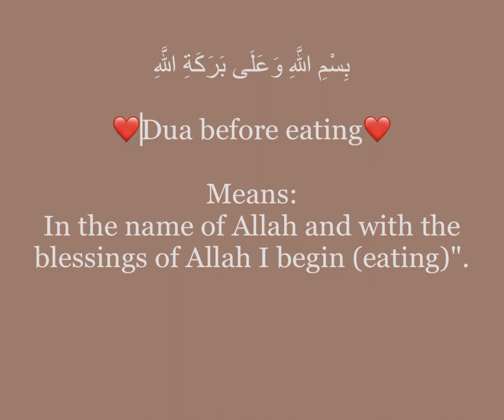Prayer before eating 🍽